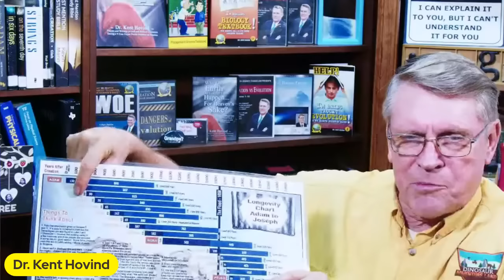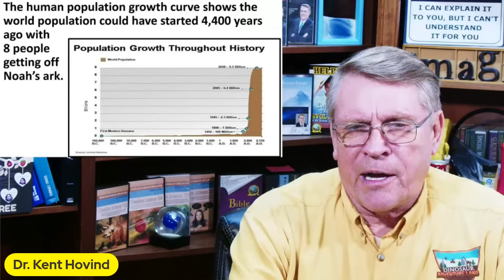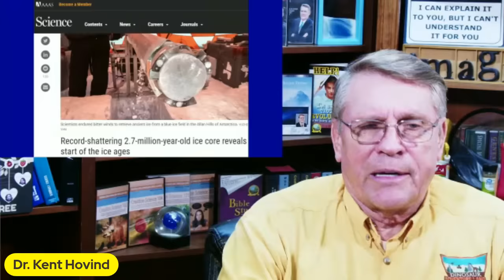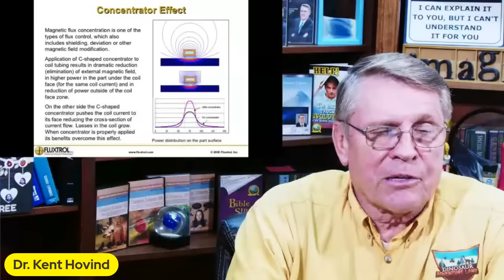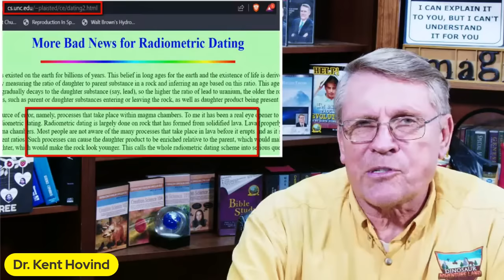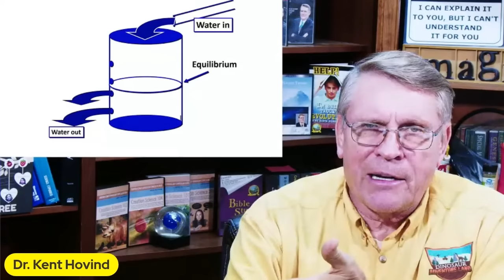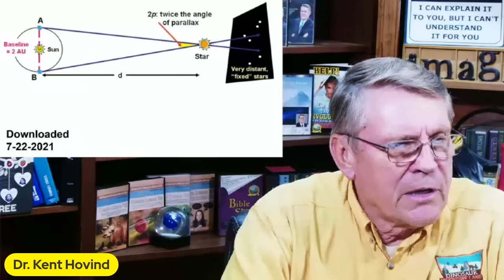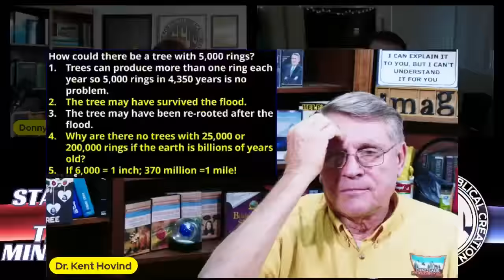The Incredible Evidence For Young Earth Creation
What are some of the best lines of evidence for Young Earth Creation? This video answers this question thoroughly! C14 in diamonds and coal, the decaying magnetic field, helium in zircons, moon recession, mutation accumulation, mitochondrial DNA diversity, Y chromosomal diversity, and more!!

This originally premiered on November 16th/2023. This video is a mirror. Uploaded with permission!

2 Ways to Help our small YT Ministry!
New Book Release 9/23/2022
👉The New Cryptocurrency Biblical Coin is now available Subscribers of Standing for Truth and Young Earth Creation YouTube channels are eligible for free Biblical Coins.

PREDICTIONS
Creation ✅Evolution ❌
Creation ✅ Evolution ❌
Few mutations in Mitochondria vs Mitochondrial Mutation Saturation
Creation ✅ Evolution ❌
Creation ✅ Evolution ❌
Global Bottleneck Founder effect vs Evolutionary no bottleneck
Creation ✅ Evolution ❌
Genomic decay and loss vs Evolutionary Genome Increase
Creation ✅ Evolution ❌
Genetic boundaries vs Evolution no restrictions
Creation ✅ Evolution ❌
Taxonomically restricted DNA elements vs Evolutionary non-restricted differences
Creation ✅ Evolution ❌
No Junk DNA vs Junk DNA
Creation ✅ Evolution ❌
All one people vs Different Races
Creation ✅ Evolution ❌
Creation ✅ Evolution ❌
No Chromosome Fusion vs Chromosome Fusion
Creation ✅ Evolution ❌
Creation ✅ Evolution ❌
Creation ✅ Evolution ❌
Rapid speciation vs Slow Gradual speciation
Creation ✅ Evolution ❌
Disease Increase vs Disease Decrease
Creation ✅ Evolution ❌
Grass before dinosaurs vs Grass After dinosaurs
Creation ✅ Evolution ❌
A single supercontinent vs Continents were permanently fixed features.
Creation ✅ Evolution ❌
Plate tectonics vs Continental Fixation
Creation ✅ Evolution ❌
Rapid Plate subduction vs Slow uniformitarianism subduction
Creation ✅ Evolution ❌